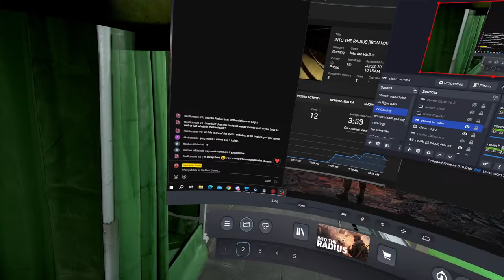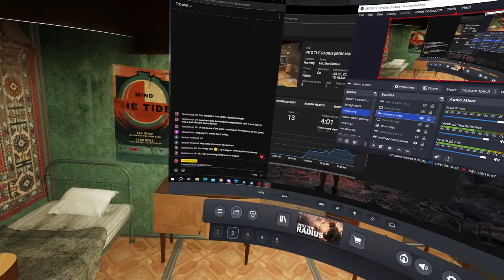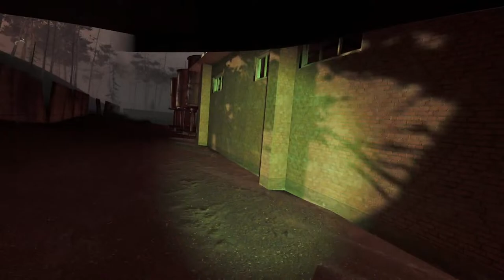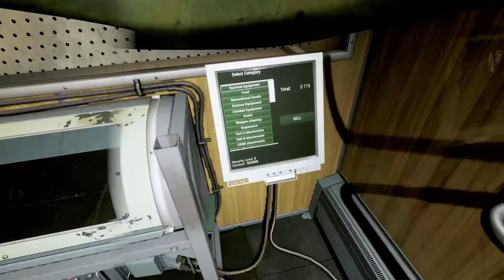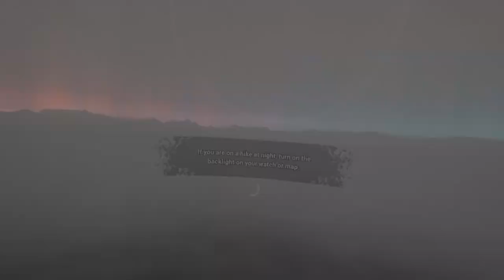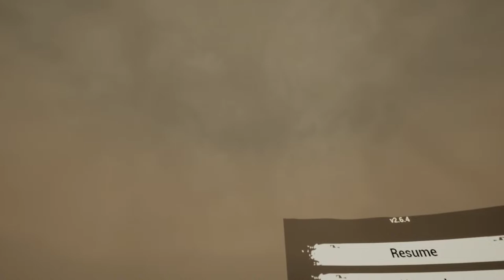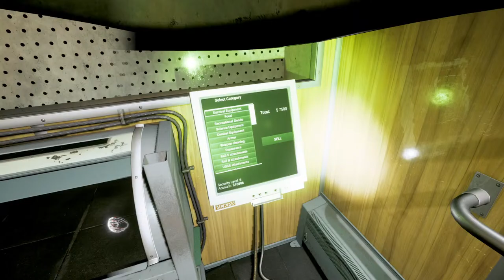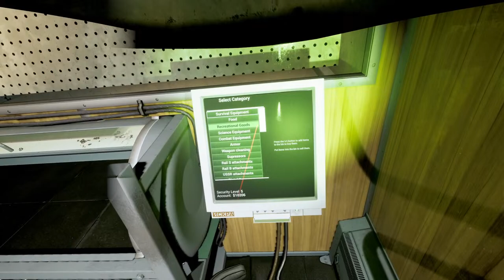INTO THE RADIUS [IRON MAN] - The Final Assault on Pechorsk Castle - |Session 6| ~ (Live Stream)